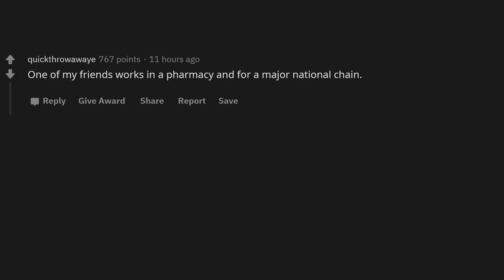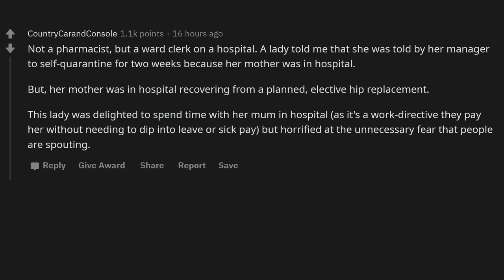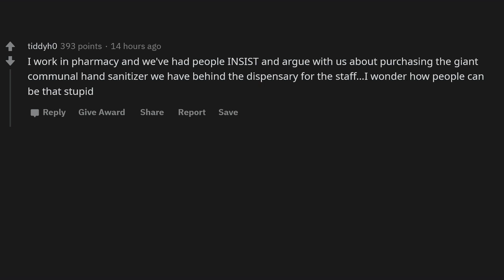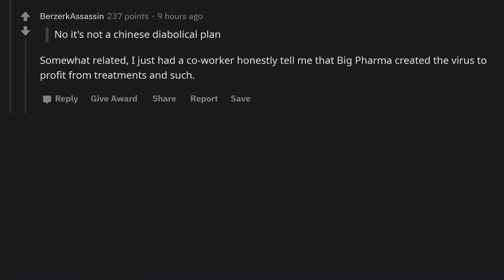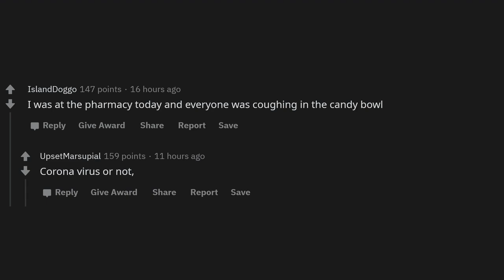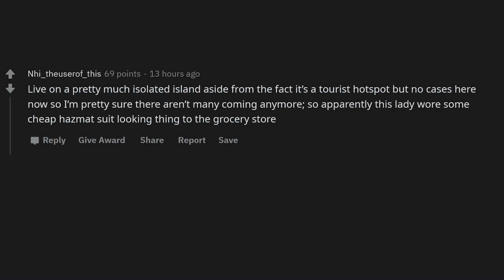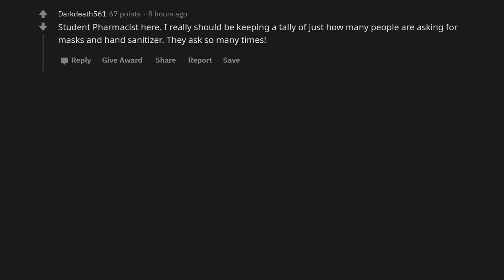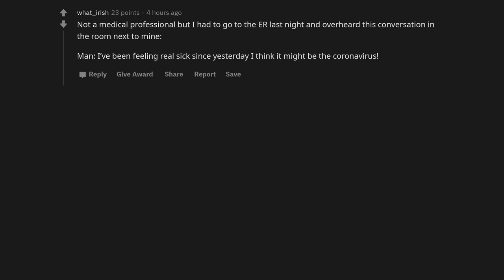Pharmacists Share Strange Coronavirus Scares.. (r/Askreddit)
Pharmacists of Reddit, what's the most stupid things you've seen people do because of Coronavirus?